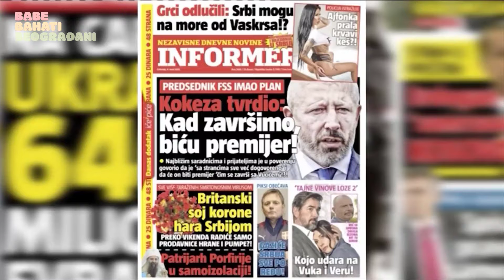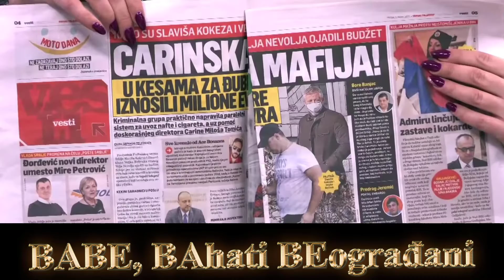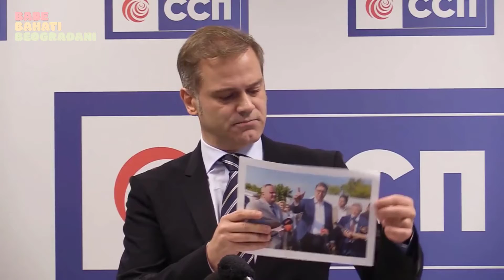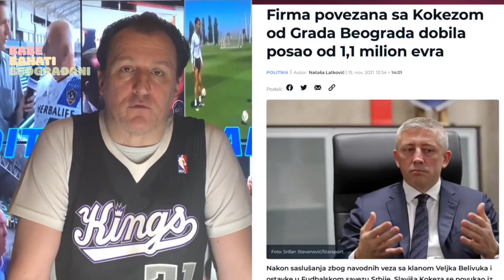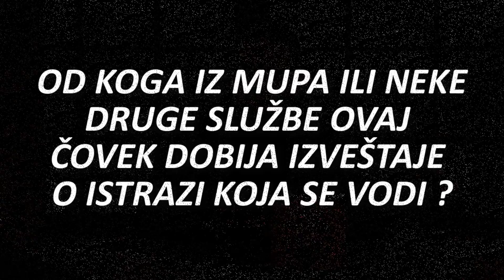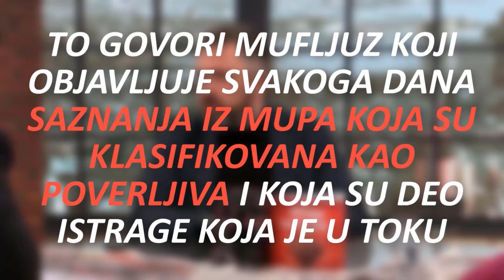Najveća pljačka - za 8 godina pokradeno 640 miliona evra. Slaviša Kokeza je i dalje slobodan čovek.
O svim pljačkama u Srbiji će jednog dana svedočiti visoki službenik  Bezbednosno informativne agencije (BIA)  Dragan J. Vučićević.